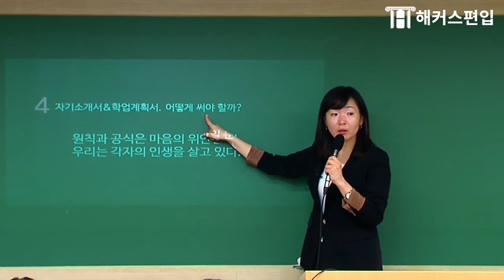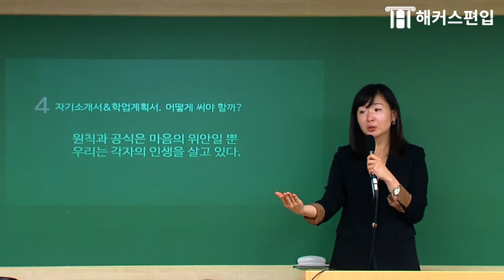2020 편입 합격을 위한 자기소개서 III - 그래서 편입 서류, 어떻게 써야 돼요? | 해커스편입 최수지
[2020 편입 합격을 위한 자기소개서 II
- 자소서, 언제부터 시작해야할까요?]

안녕하세요, 여러분. 해커스편입입니다 :)

지난 시간, 자소서를 다큐로 써야 할지 소설로 써야 할지
다같이 살펴봤습니다! 조금이나마 도움이 되셨나요?

그렇다면 이제 2020 편입 전형 원서 접수까지 2달이
채 남지 않은 이 시점에서!

자소서, 학업계획서, 언제부터 시작해야할까요?